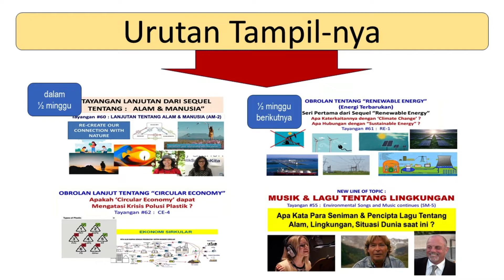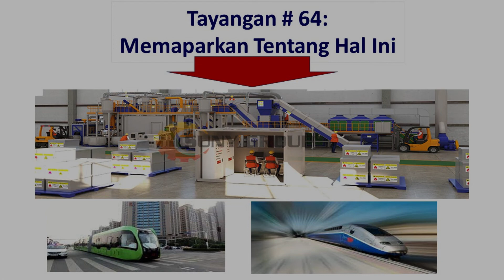Tayangan #64 SERI KE-6 DARI SEQUEL ELECTRIC VEHICLE (EV-6)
- Di Tayangan #63 (SM-5) akan kami sajikan Lagu dari tiga orang Musisi dan pencipta lagu – dua di antara nya pasti sudah anda kenal – Ada Lyriknya untuk dapat diresapi dan ikut dinyanyikan oleh pemirsa.
SM-5 akan tampil setelah Tiga Tayangan berikut ini :
o AM-2
o RE-1
o CE-4-

Lalu sudah kami siapkan Tayangan #64 – Tentang APA ?
- Apakah Fenomena Plastic Recycle akan terulang pada EV Battery Recycle ?
- Apakah Benar Sequel "Electric Vehicle" akan menyusul jumlah Tayangan Sequel tentang “Plastik” ?